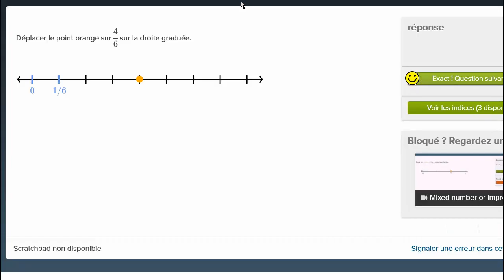Fractions positives sur la droite graduée